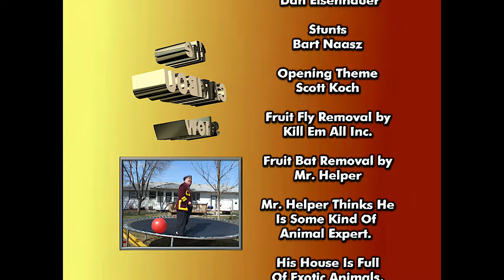The Caribou Show--Leave it to Beaver Soprano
The Caribou Show asks, "What if Ward Cleaver was in the Mob?"  Also, Mr Helper builds an ark because the space aliens told him to.  There are also men in dresses and wigs, so it is unlawful for those under 18 to watch this in the state of South Dakota.  From 2003.